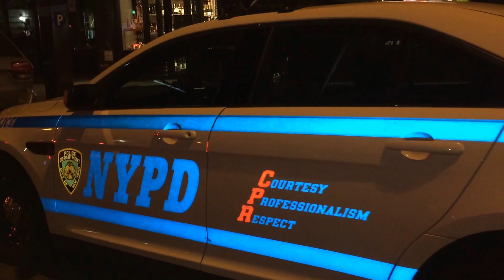WALK AROUND OF BRAND NEW NYPD POLICE INTERCEPTOR ON UPPER WEST SIDE OF MANHATTAN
HERE YOU WILL SEE A WALK AROUND OF BRAND NEW NYPD POLICE INTERCEPTOR ON UPPER WEST SIDE OF MANHATTAN. ENJOY!